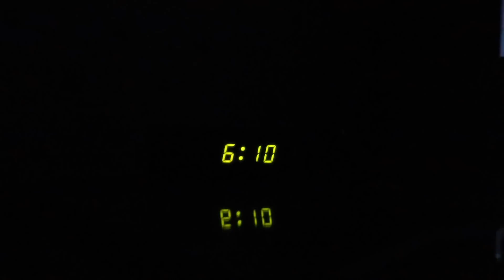I'm OFFICIALLY a single homeowner!! // refinancing my house after divorce & freakin' celebrating!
Wow wow wow. The final closing of a chapter 😭 It's been a heck of a process to get here but my home is officially refinanced meaning I'M A SOLO HOMEOWNER BABYYYYY! 🥳